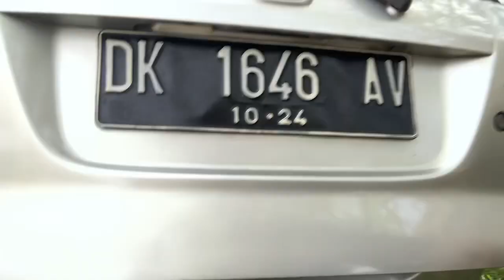Membuat 2 layangan blolong mini test di padang galak dan kebetulan ada lomba layang-layang‼️👏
proses pembuatan layanngan blolong mini dan test terbang‼️👏👏👏✅